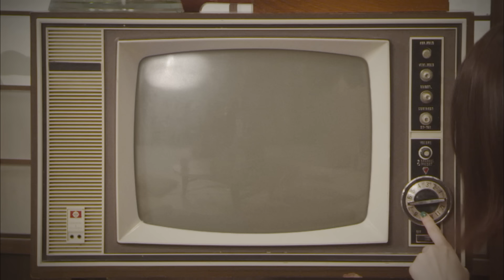【MV full】 バレバレ節/ AKB48 [公式]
AKB48 40thシングルc/w「バレバレ節」
作詞：秋元 康　作曲：上田 晃司　編曲：野中“まさ”雄一

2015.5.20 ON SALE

【MV】barebare bushi / AKB48 [Official]
AKB48 40th Single c/w “barebare bushi”
Lyrics: Yasushi Akimoto / Composer: Kouji Ueda / Yuichi“Masa”Nonaka

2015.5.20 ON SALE